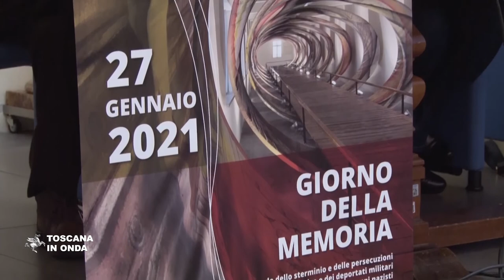Un treno virtuale verso Auschwitz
Il viaggio della memoria verso i campi sterminio che dal 2002 ha portato migliaia di studenti toscani a vedere con i propri occhi i luoghi della Shoah sarà quest'anno in forma virtuale con un evento on line organizzato il 27 gennaio per celebrare il giorno della memoria, nella data esatta in cui nel 1945 furono abbattuti i cancelli di Auschwitz. In collegamento streaming dal Teatro della Compagnia di Firenze con le scuole della Toscana assieme ai ragazzi ci saranno i testimoni ed i sopravvissuti allo sterminio con la presentazione dei contributi più interessanti sul tema realizzati in questi mesi dagli studenti delle scuole superiori toscane. Dal ventisette gennaio al tre febbraio sulla piattaforma digitale dedicata il cinema teatro La Compagnia proporrà inoltre nove titoli ed altrettanti percorsi narrativi per raccontare quello che è stato uno dei momenti più bui della storia del Novecento. La notizia